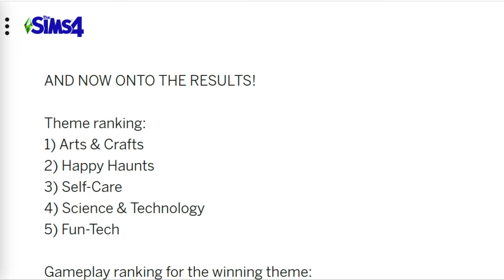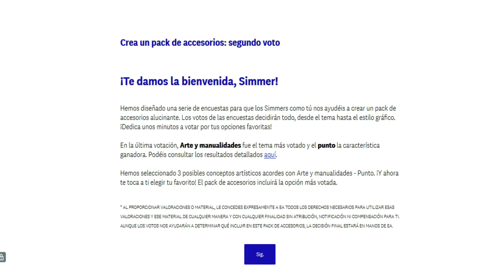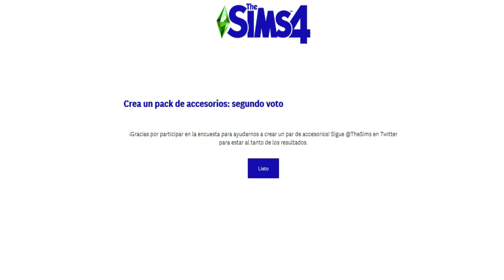SEGUNDO VOTO!🗳ELEGIMOS ESTILO DEL PROXIMO PACK DE ACCESORIOS PARA LOS SIMS 4🗳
Segunda etapa de votación para el próximo pack de accesorios de los sims 4!! Ganó arte y manualidades, ahora votamos entre tres estilos de talleres.